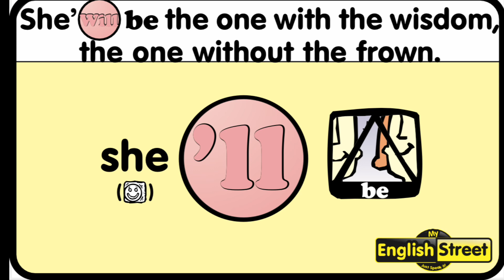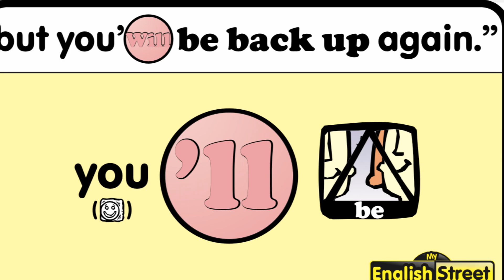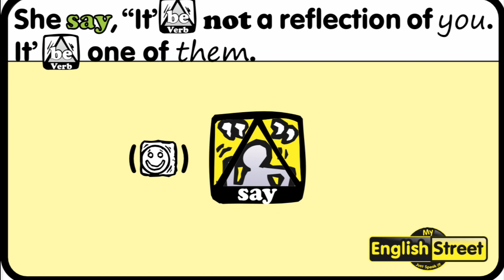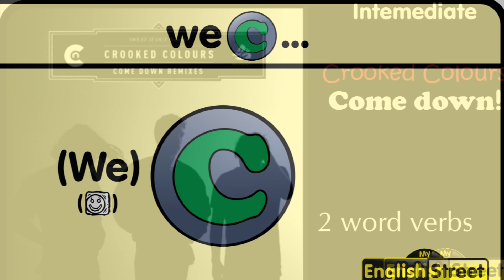Come down! by Crooked Colours Intermediate